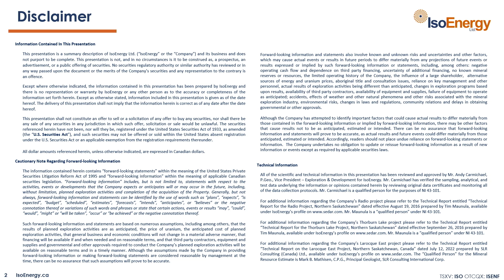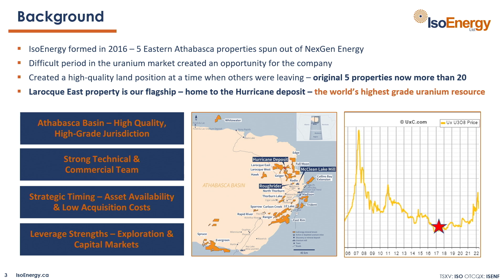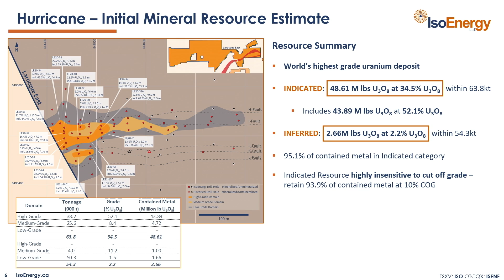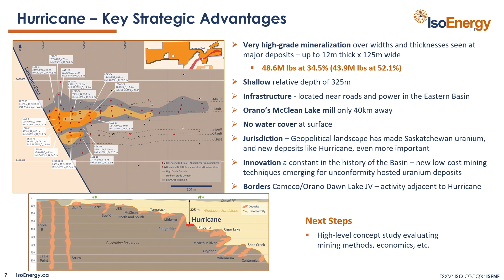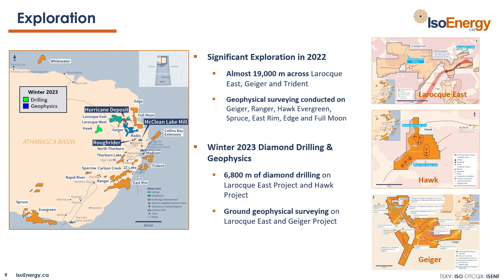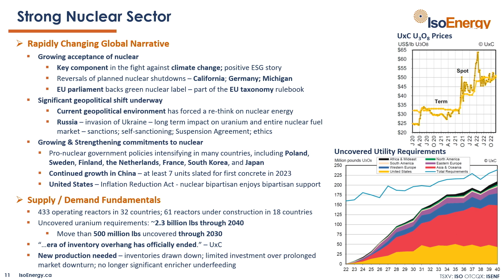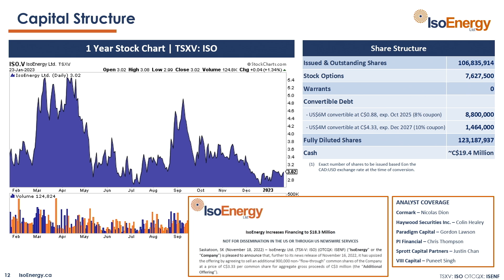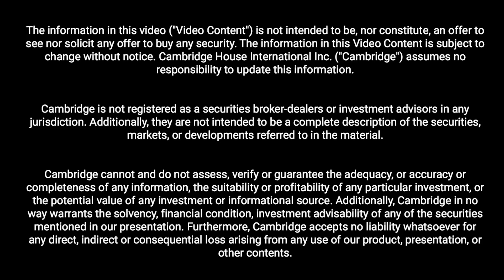IsoEnergy (TSX-V: ISO | OTC: ISENF) - Drilling Newly Discovered High Grade Uranium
IsoEnergy (TSX-V: ISO | OTC: ISENF) is a well-funded uranium exploration and development company with a portfolio of prospective projects in the infrastructure-rich eastern Athabasca Basin in Saskatchewan, Canada. In 2018, the Company discovered the high-grade Hurricane Deposit on its 100% owned Larocque East property in the Eastern Athabasca Basin. The Hurricane Deposit has Indicated Mineral Resources of 48.61 Million lb U3O8 based on 63,800 tonnes grading 34.5% U3O8 and Inferred Mineral Resources of 2.66 Million lb U3O8 based on 54,300 tonnes grading 2.2% U3O8 (July 8, 2022).

The Hurricane Deposit is 100% owned by IsoEnergy and is unencumbered from any royalties. IsoEnergy is led by a Board and Management team with a track record of success in uranium exploration, development, and operations. The Company was founded and is supported by the team at its major shareholder, NexGen Energy Ltd.